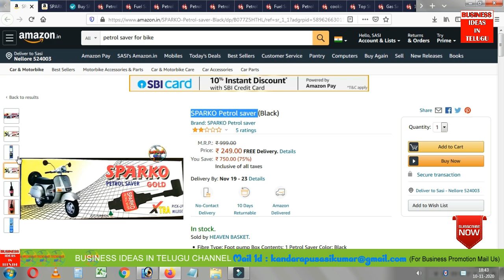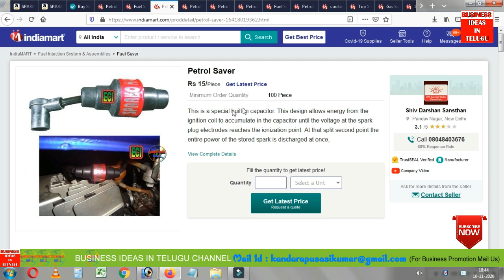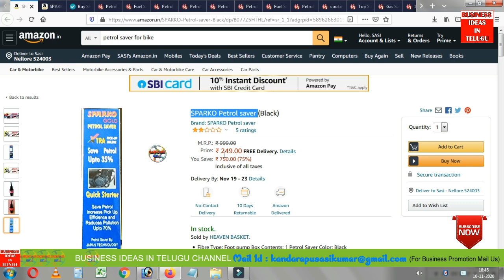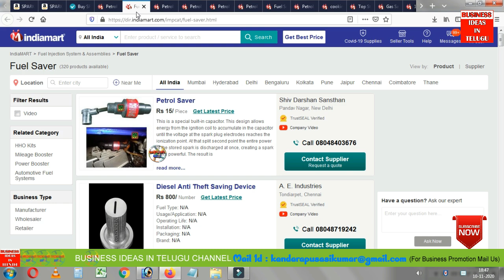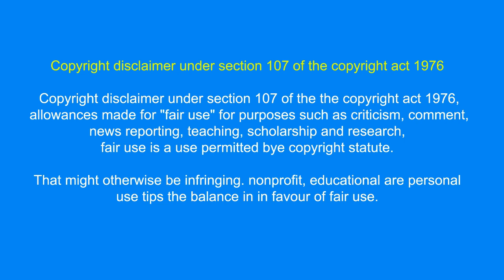బిజినెస్ ! Small business ideas! New business idea's! business ideas ! Low Investment Business Idea